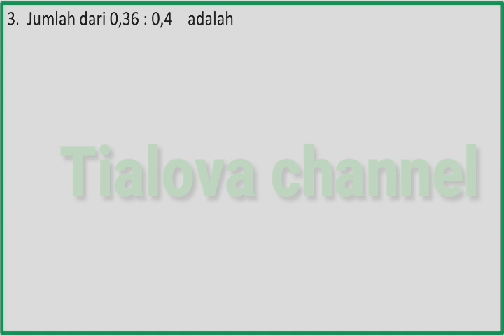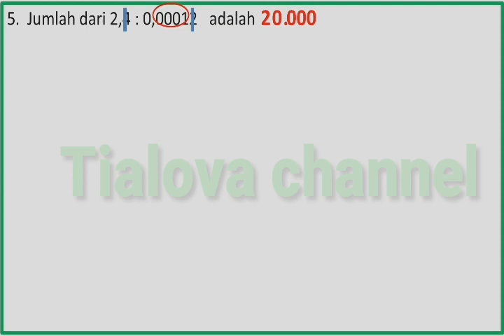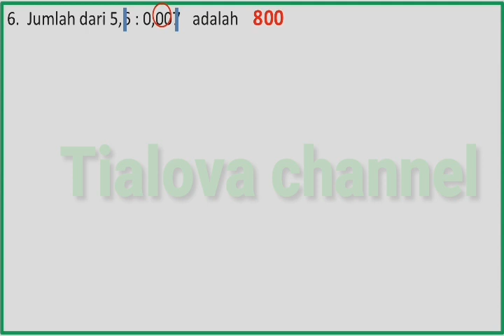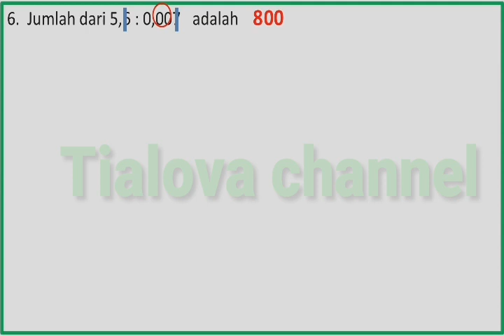6 contoh soal cpns hitung cepat bilangan desimal yang sering keluar di tes cpns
Vidio ini berjudul 6 contoh soal hitung cepat bilangan desimal yang sering keluar di tes cpns